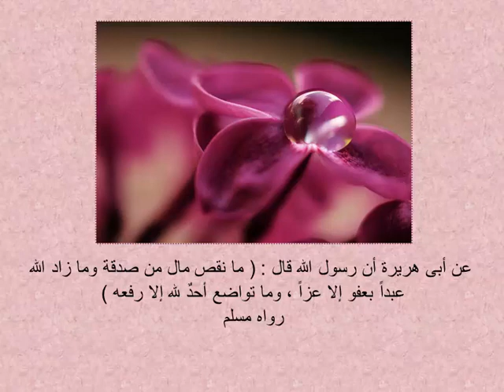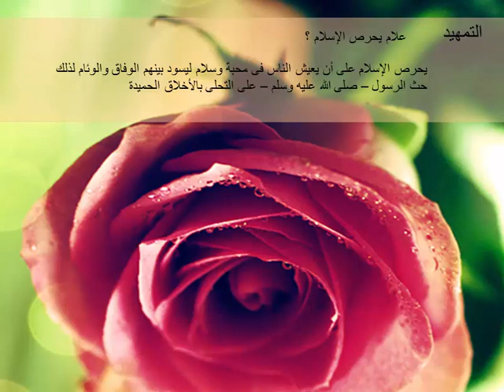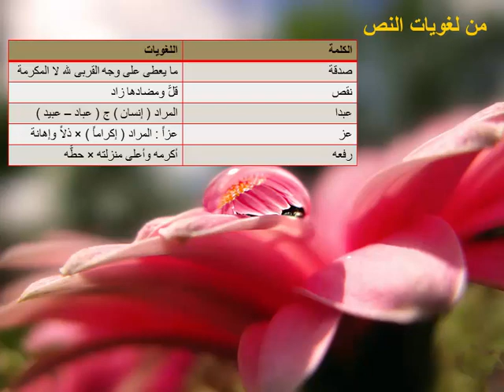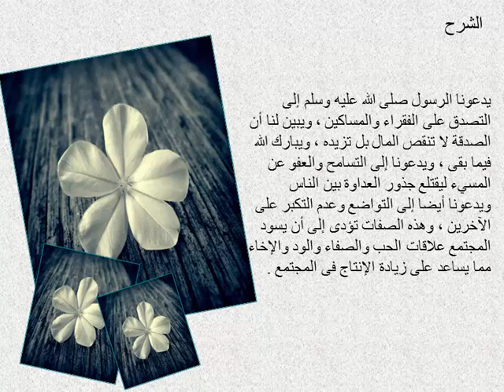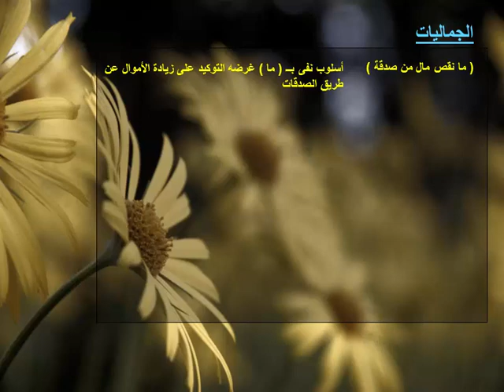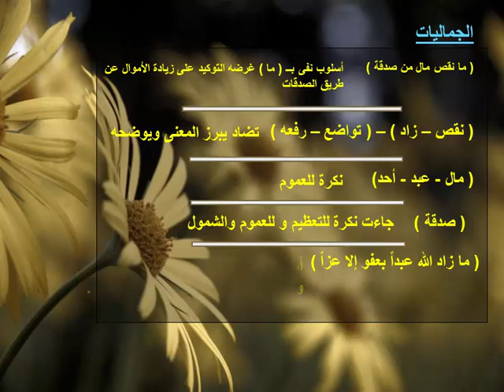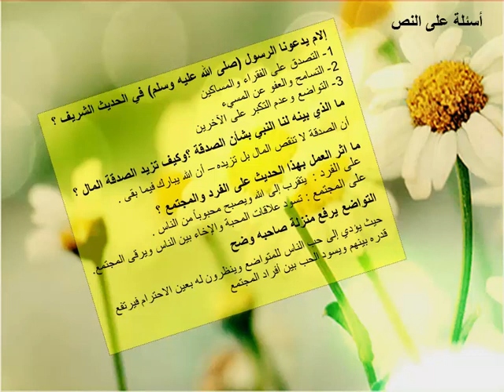فيديو الأول الإعدادى لغة عربية الترم الأول نصوص الوحدة الأولى درس من مكارم الأخلاق